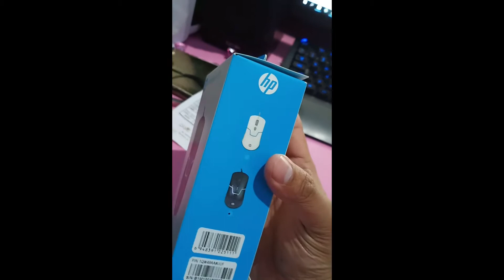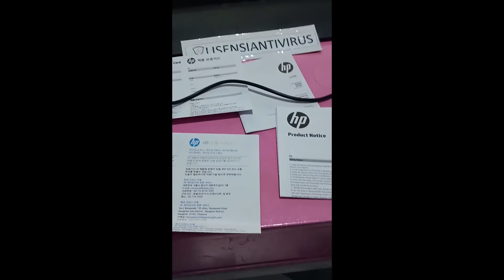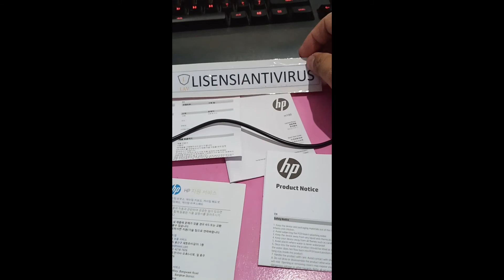Review Mouse Gaming HP M100 oleh Lisensiantivirus Serta Cara Membedakan Mouse Original dan Palsu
Reseller Resmi Antivirus Original Bitdefender 2020

Review Mouse Gaming HP M100 oleh Lisensiantivirus
Mouse Murah Kaki Lima Kualitas Bintang Lima

Worthed Banget, hati-hati dengan Mouse Gaming HP M100 yang palsu, berikut ciri-ciri yg asli :
- Kotak Bungkusan terdapat Segel HP
- Di bawah Mouse terdapat Stiker Segel QC (Quality Control HP)
- Konektor USB Berlogo HP
- Mouse Berwarna Hitam Glossy (Tidak Pucat)
- Jumlah kertas manual di dalam Packagingnya berjumlah 4
- Mouse dibungkus dengan Wrapping Putih Berlogo HP

Semoga membantu, Umumnya Harga Mouse yang Original ini paling murah 45.000 untuk modal, dan berkisar hingga harga 75.000

Tersedia Juga Antivirus Bitdefender

Jual Antivirus Bitdefender Untuk CLient dan Server

Renewal Bitdefender Internet Security
Renewal Bitdefender Total Security
Renewal Bitdefender Gravity Zone
Renewal Bitdefender UMKM
Renewal Bitdefender Android